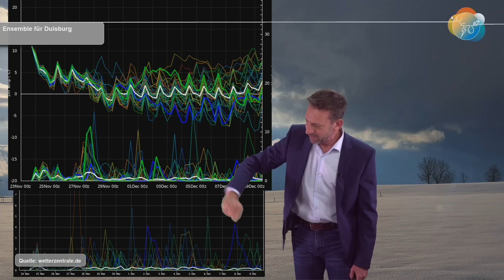Das Wichtigste in Kürze: Update zum Wintereinbruch. Kurios: ECMWF bald sehr mild; GFS hingegen eisig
Angesichts der doch interessanten Aussichten wollen wir noch ein kleines Update zur späten Abendstunde mache und zur Diskussion freigeben ;).

Der Wintereinbruch im höheren Flachland und im Bergland verläuft am Freitag sehr rasant und teils auch gefährlich für Verkehrsteilnehmer (Wind, Glätte, Sicht). Im Berg- und Alpenvorland ist in 24 Stunden die schneefreie Zeit vorbei.

In der kommenden Woche erwarten uns neue Überraschungen und mit kalter Grundwetterlage mit deutlich weniger Wind steigen dann auch im Flachland unter 300 m Höhe die Chancen auf Schnee und Frühwinterwetter.
Hinten raus, in der erweiterten Mittelfrist, zieht das europäische sämtliche Wärme-Register und ballert mit einer Südlage Warmluft zu uns...